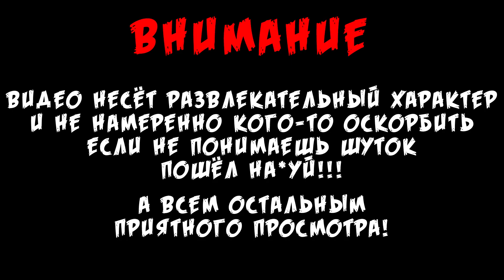WARHAMMER ИБАТЬ | Приколы Вархаммер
Crauz - Матвей (белый)
Lucifer - Саня (Синий)
Kingston - Лёлик (Розовый)
Tur1k - Дмитрий (Фиолетовый)
Adrinaline - Сашка (Жёлтый)